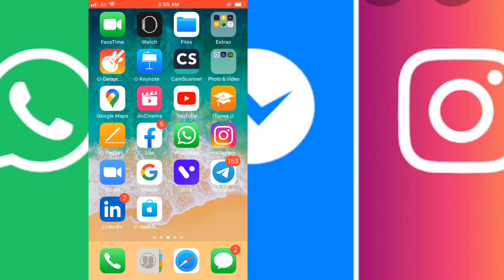Why WhatsApp Down | Why Facebook Down Today |Why Instagram Down Today | Reason For Down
Why WhatsApp Down ? Why Facebook Down Today ? Why Instagram Down Today ?
Today Dated 19.03.21 at 11 pm WhatsApp server down , Facebook Server Down and Also Instagram Server Down . All Asian People Searching   Reason For Down

○ How To Get 4000 hour watch time On YouTube (IN 2 DAYS) - coming soon

QUERIES UNSOLVED
○ Why All Down ( Facebook , Instagram , WhatsApp )

My  Gears / devices & equipment's ( cheap & best ) ( you can setup JUGAAD STUDIO @ 9999*/- only ( don't click if you have not budget )
1. My DSLR Camera :​coming soon
2. My Microphone
3. My Studio Lights : ​
4. My Laptop
5 . My Tripod
6 . Vlog Camera : coming soon
7 . My Smartphone
8 .My Studio Green screen
9. Studio wallpaper
10. My monitor
11. My Head phone
12.. My Mouse

Every Friday , Saturday  & Sunday we will upload video for full Knowledge of supply chain

Direction House -- Naughty Aradhya Media Pvt.Ltd
Topic Cover - Purchase , raw material , packaging material
Speaker - Satyam kashyap
Voiceover & Animation by -satyam kashyap

Written & Directed By - Satyam kashyap
More about Satyam

Target for Reach
31-march-1000  people as family

Target for Content
Improve Audio quality like professional in next video

Target of view
from next week onwards ( per day 1500 views )  near to target

Notice-
Without your support its I M Possible

Edited By - Sushma singh
More about sushma singh

Graphics used from -

copyrights to Learn with Satyam  channel search